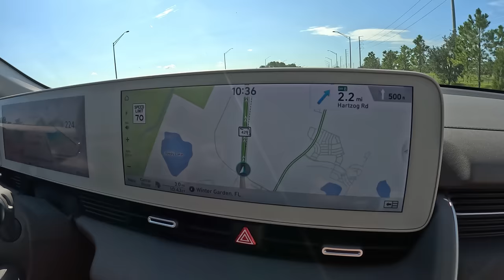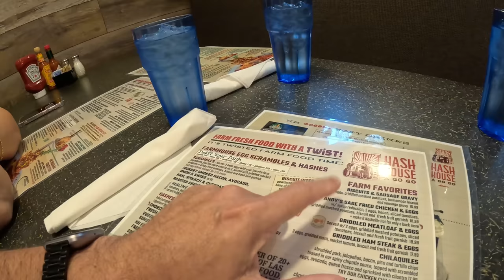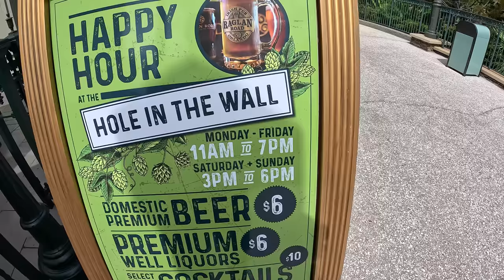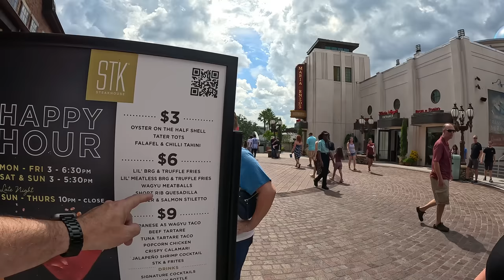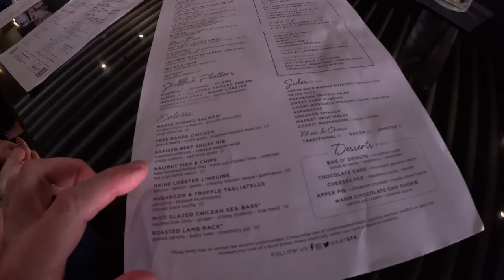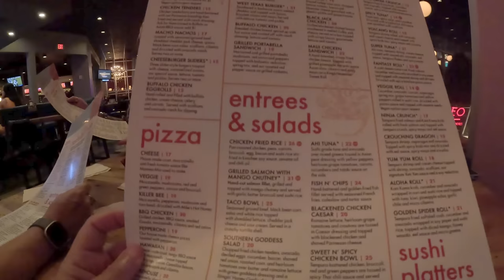September meet up - They are all bonkers !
Today we have a full day of a food, happy hours and hanging out with lovely bonkers folks at Disney Springs.
To line the stomach we start at Hash House a Go Go for a huge breakfast. Then we pick up birthday boy Lee and head to Disney Springs to hit the happy hours.
Next we meet up with a group of fun subscribers for a jolly time at Stargazers to carry on the drinking until wrapping up the day with our first visit to Splitsville to try out their food.